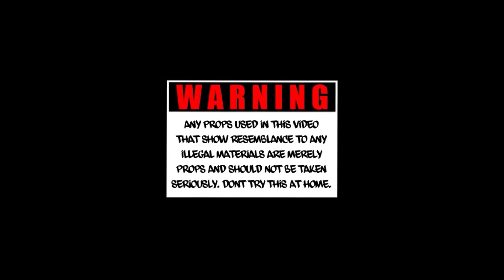Fat Mack "Pointers" Official Video (Shot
Directed By: Mello_Vision